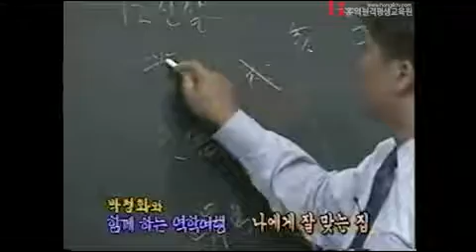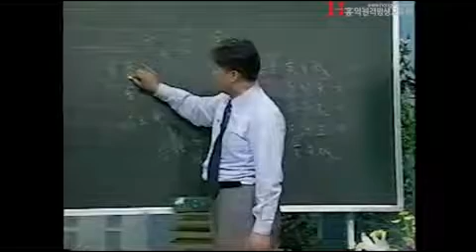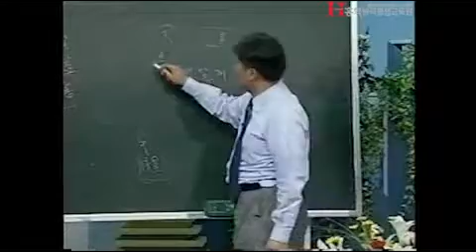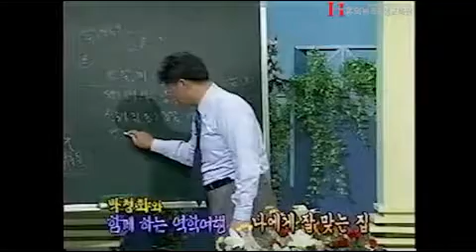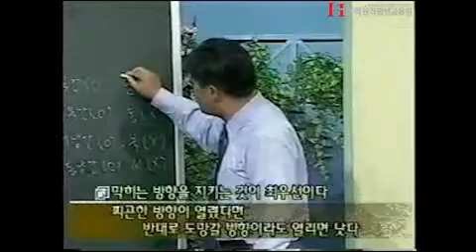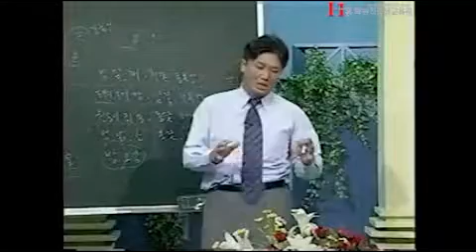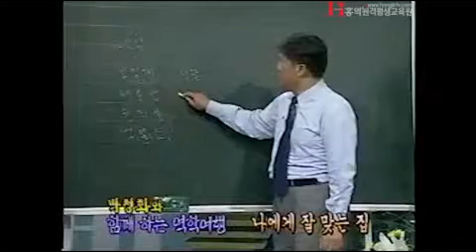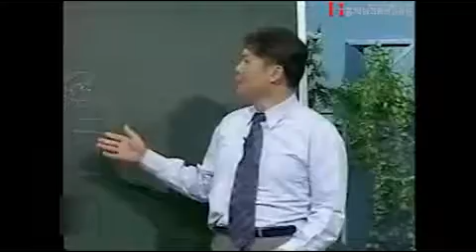[홍익TV] 박청화와 함께하는 역학여행 시즌 2 - 8강 - 나에게 맞는 집 2